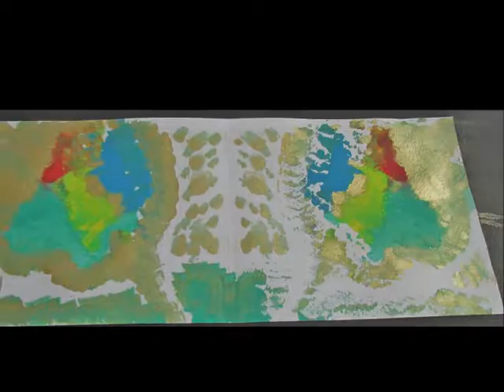* Teofilo Chantre - Bola Azul..*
**Teofilo Chantre  -   bola Azul.* ( Fotográfias originais e pinturas )* um alerta a proteção da TERRA.. ** Protejam o meio Ambiente !*..~~